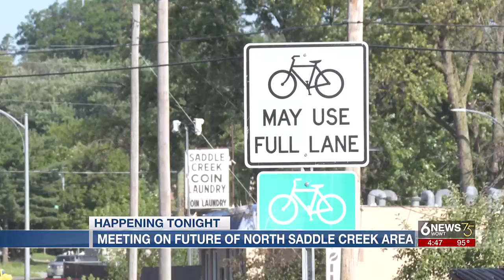Omaha officials to host meeting on Saddle Creek development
Omaha officials are hosting a meeting Tuesday night to discuss the future of the Saddle Creek development project.